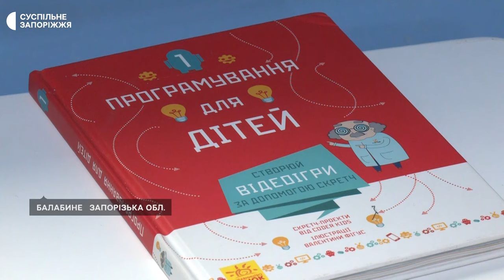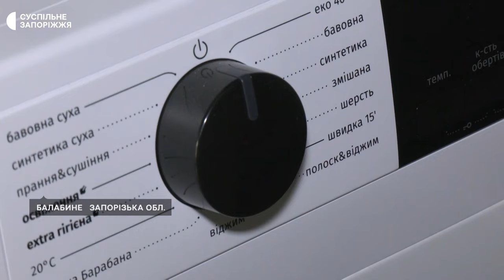Безпечний прихисток від війни: у Кушугумській громаді відкрили новий шелтер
Шелтер для жінок з дітьми відкрили у Кушугумській громаді Запорізької області. Він одночасно може розмістити 30 людей, які виїхали з окупованих та прифронтових територій - говорить його засновниця Інна Політова.

Як виглядає шелтер та які умови проживання - Дар'я Пасічник розповість.